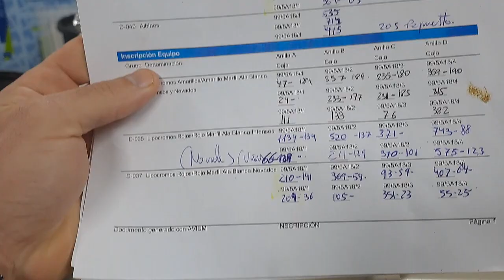LOS MEJORES EJEMPLARES SE VAN A TOMAR POR CUL.O